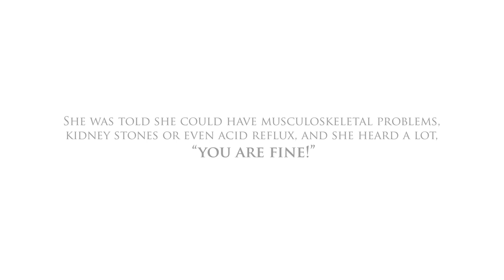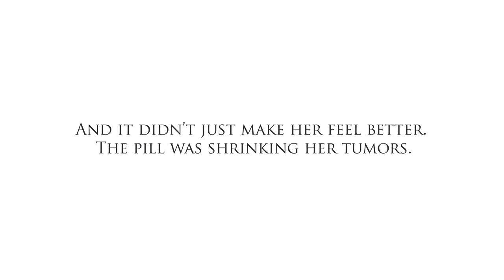Targeted Therapy Offers Hope to Woman Diagnosed with Stage 4 Lung Cancer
A non smoker, Star Dolbier was stunned to learn she had Stage 4 lung cancer that had spread to her brain. She was prescribed a new drug therapy that targets a specific gene mutation in the cancer cells. A month later, the cancer in her brain was gone. After a few months, the tumor in her lung had shrunk substantially.